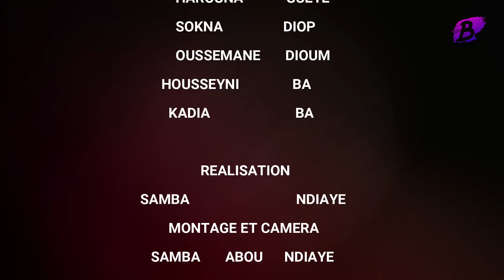GPS KIRAM PARTI 4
gommu pinal Ganguel soulé max de partage pour plus de vidéo